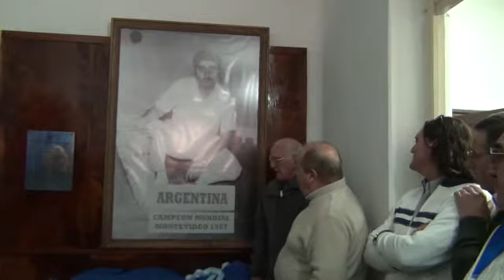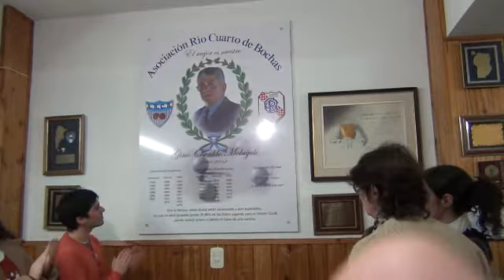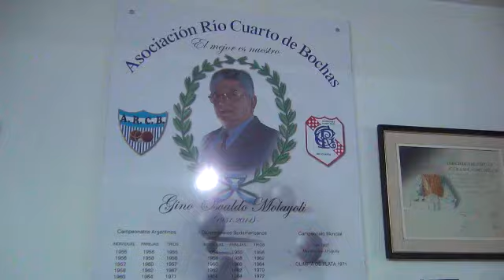Magazzine Deportivo - Acto conmemorativo de las bochas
Los discursos de los presidentes y el destape de plaquetas y gigantografías tras el festejo por los 75 años que cumple la Asociación Río Cuarto de bochas